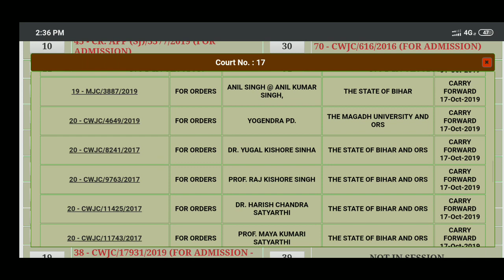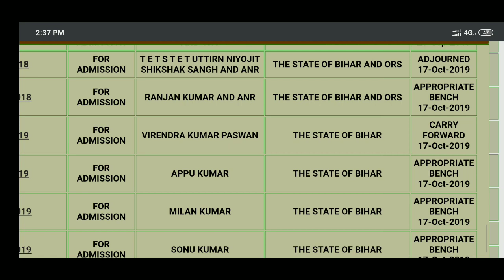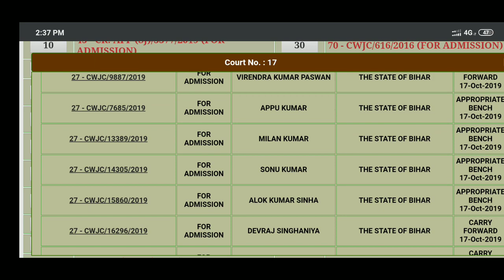Lrc bihar btsc je PRD bihar -Patna high court case status live updates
All important updates related to_PRD bihar#btsc_je#lrc_bihar are available on this channel